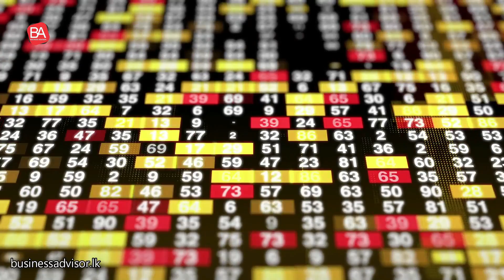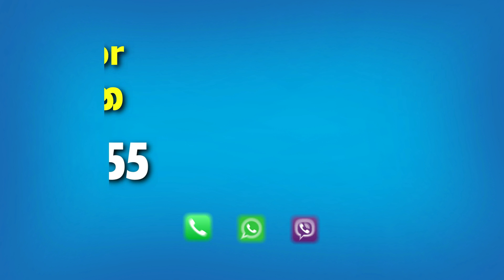4 Factors to consider before applying for a loan | ව්‍යාපාරයට ණයක් ගන්න කලින් බලන්නම ඕන කරුණු 4ක්